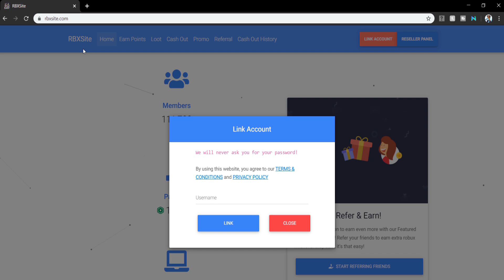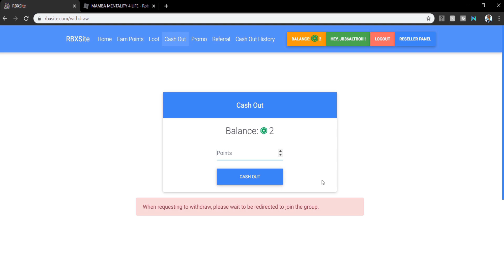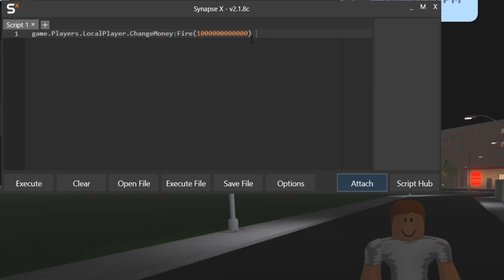How To Get Unlimited Money On RoCitizens! (Op Script!) ROBLOX